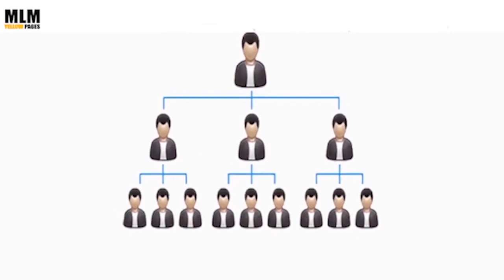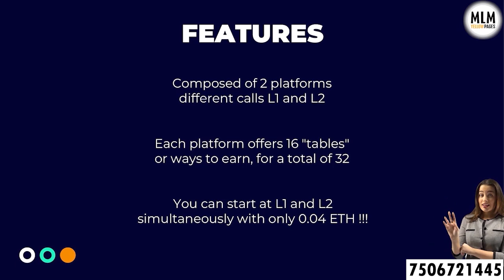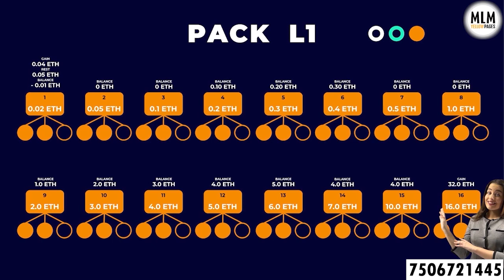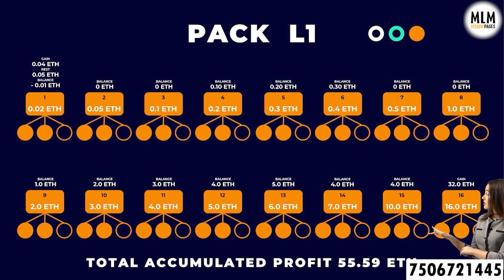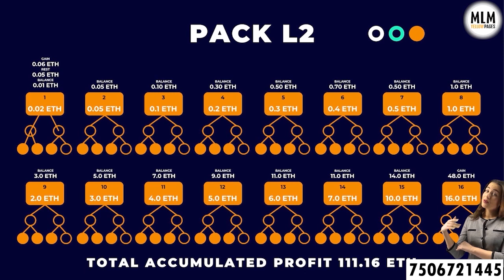Lions share Full Business Plan!! Earn up-to 70000 Ether in Just 60 Days!!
Promote Your MLM Company
In Just 24 Hours

We Will Make Your Video in Just Rs 1099(1-3K Guaranteed Views) Promote To Our Channel & Also Get 10000 Leaders Contact & Banner Ad On Our Website Absolutely FREE

Thanks